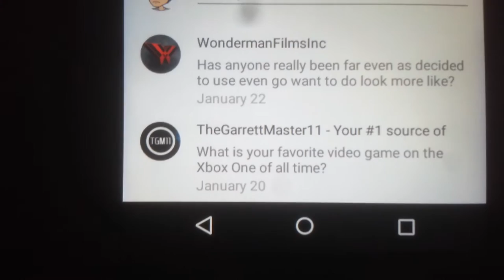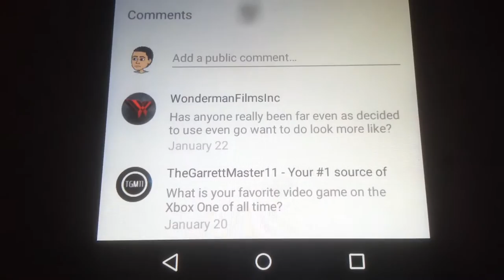Ask Wheatley: Episode 3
Closing date:2/20